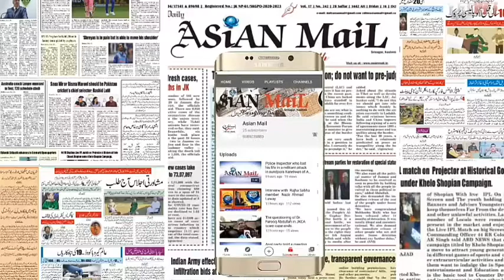Apni Party Convention at S K Pora Tangmarg